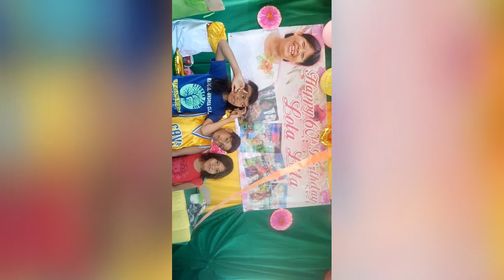Happy Birthday Ma God bless .Akong mama na gwafa smiling kaajo..